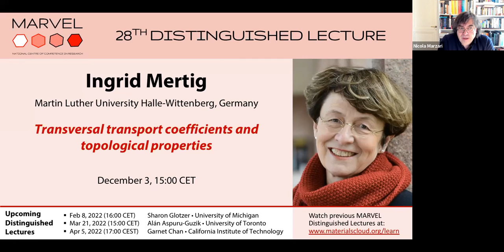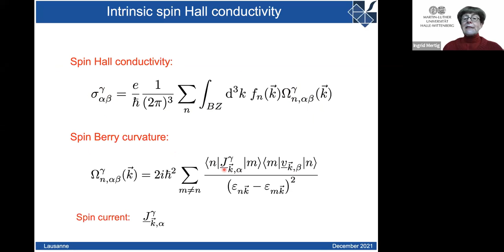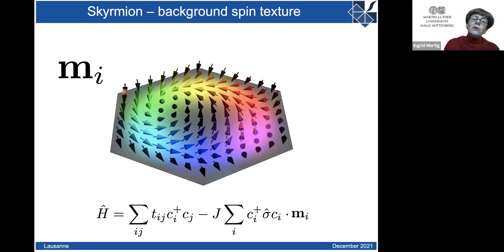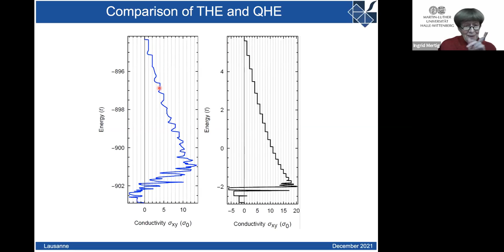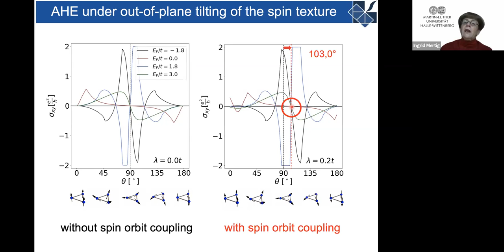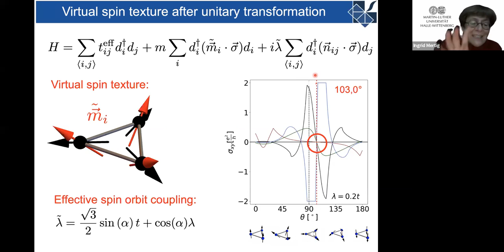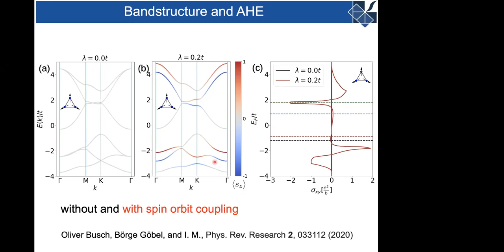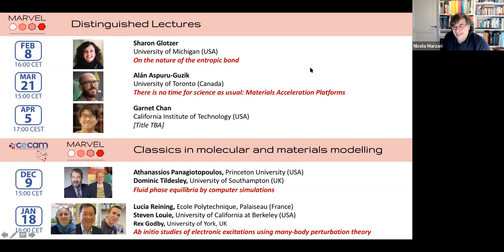28 MDL - Ingrid Mertig: Transversal transport coefficients and topological properties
28th MARVEL Distinguished Lecture (MDL) - Ingrid Mertig

Abstract — Spintronics is an emerging field in which both charge and spin degrees of freedom of electrons are utilized for transport. Most of the spintronic effects — like giant and tunnel magnetoresistance — are based on spin-polarized currents which show up in magnetic materials; these are already widely used in information technology and in data storage devices.
The next generation of spintronic effects is based on spin currents which occur in metals as well as in insulators, in particular in topologically nontrivial materials. Spin currents are a response to an external stimulus — for example electric field or temperature gradient — and they are always related to the spin-orbit interaction. They offer the possibility for future low energy consumption electronics.
The talk will present a unified picture, based on topological properties, of a whole zoo of transversal transport coefficients: the trio of Hall, Nernst, and quantum Hall effects, all in their conventional, anomalous, and spin flavour. The formation of transversal charge and spin currents and their interconversion as response to longitudinal gradients is discussed.

About the speaker — Ingrid Mertig is a professor at the institute of physics of Martin Luther University Halle-Wittenberg, Germany.
She received her doctoral degree from the Technische Universität Dresden in 1982. She was a postdoctoral researcher and senior scientist at the Joint Institute for Nuclear Research (Russia), and was a regular guest scientist and guest professor at several universities.
She has been a professor at Martin Luther University since 2001 and her main research interests include the quantum theory of solids, density functional theory, transport theory, theory of magnetism, physics of nanostructures, spintronics and topological properties of solids.

0:00 Introduction by Nicola Marzari
2:34 Presentation by Ingrid Mertig
50:13 Questions & answers